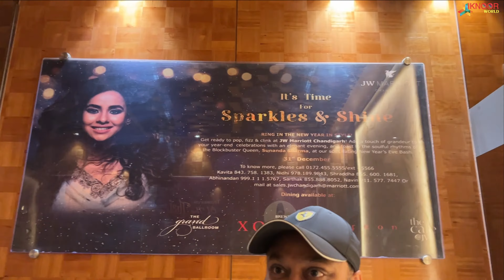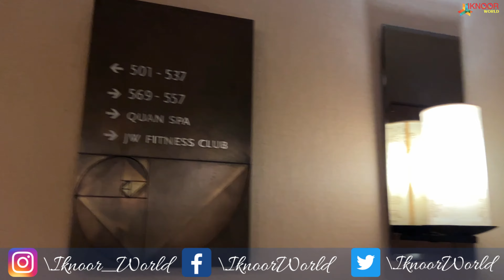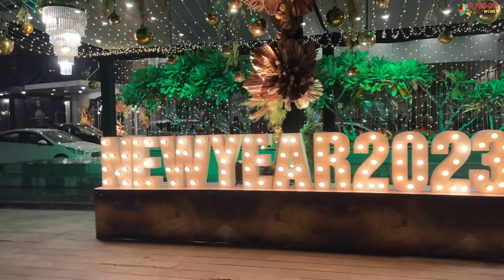JW Marriott Hotel Chandigarh India | Room Tour | Stay Experience | 5 star hotel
JW Marriott Hotel Chandigarh
Hotel in Chandigarh
JW Marriott Hotel Chandigarh - JW Marriott Hotel , Hotel in chandīgarh, india

Set 3 km from Tagore Theatre, this high-end hotel is 8 km from the Chandigarh Golf Club and 13 km from Chandigarh train station.

Featuring plush, contemporary decor, the polished rooms and suites come with flat-screen TVs and iPhone docks, as well as tea and coffeemaking facilities, and marble bathrooms. Suites have separate living rooms, and some have meeting rooms. Room service is available 24 hours, as is Wi-Fi.

Amenities include 4 restaurants (2 of them with bars), as well as a spa, a fitness centre, and an outdoor rooftop pool with sun loungers and city views. Free parking is available.

Plot No: 6, Dakshin Marg, 35B, Sector 35, Chandigarh, 160035

Amenities

Popular amenities
Pool
Spa
Hot tub

Wi-Fi
free
Internet
Wi-Fi
free
Wi-Fi in public areas

Policies & payments
Smoke-free property
Credit cards
Cash

Services
Front desk
Baggage storage
Concierge
Grocery shop
Currency exchange
Self-service laundry

Lift
Wake up calls
Gift shop
Housekeeping
daily

Wellness
Fitness centre
free
Free weights
Massage
Spa
Hairdressers

Accessibility

Accessible
Pets
No pets
Bathrooms
Private bathroom
Food and drink
Restaurant
Bar
Buffet dinner
Room service
24-hour
Breakfast
extra charge
Breakfast buffet

Activities
Horse riding
Children
Child-friendly
Babysitting
Activities for kids
Pools
Outdoor pool
Hot tub

Parking & transport
Parking
free
Self parking
free
Valet parking
free
Airport shuttle
extra charge
Private car service
Car rental onsite
Local shuttle

Business & events
Business centre
Meeting rooms

Rooms
Air conditioning
Kitchen in some rooms
Coffee maker
Minibar
Sustainability
Energy efficiency
Energy conservation programme
Energy-efficient lighting
Energy-saving thermostats
Waste reduction
Recycling programme
Food waste reduction programme
Composts excess food
Compostable food containers and cutlery
No single-use plastic straws